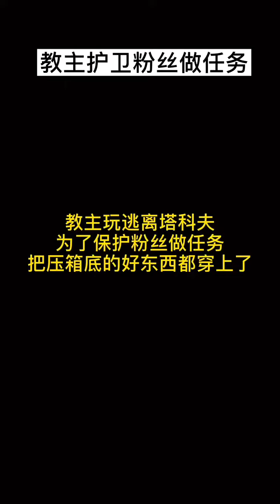video game pubgmobile